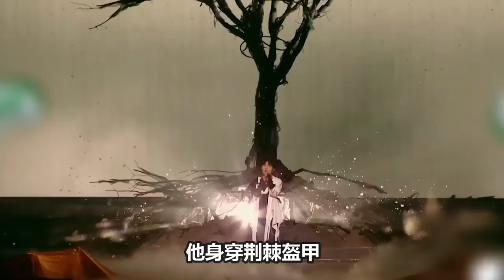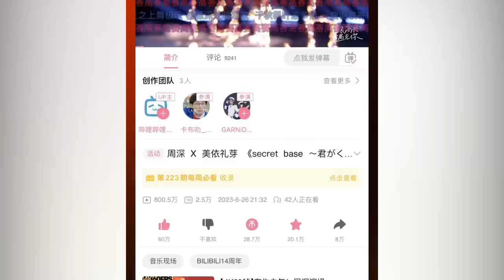【周深】做导师实在太真诚了，节目上感动落泪！用尽全力为别人撑伞《人是 》舞台造型大突破！嘶吼高音再现！